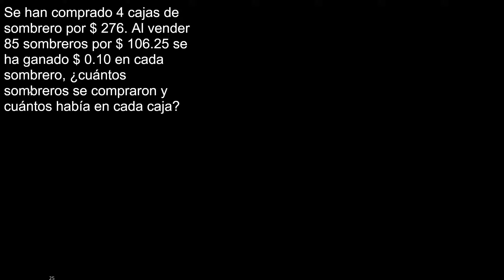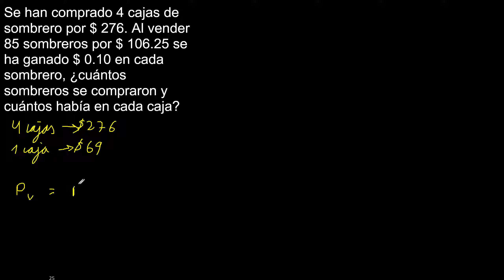Se han comprado 4 cajas de sombrero por 276. Al vender 85 sombreros por 106.25 se ha ganado 0.10 en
Se han comprado 4 cajas de sombrero por $ 276. Al vender 85 sombreros por $ 106.25 se ha ganado $ 0.10 en cada sombrero, ¿cuántos sombreros se compraron y cuántos había en cada caja?